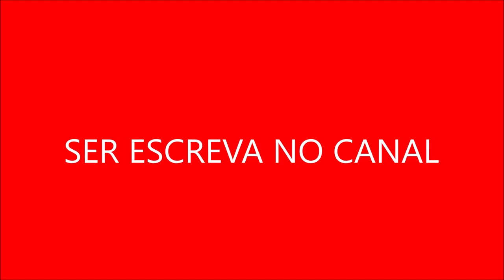Curiosidade Sobre Paloma Bernardi